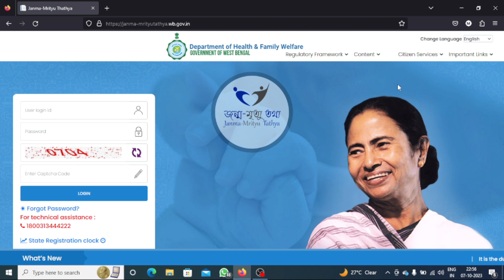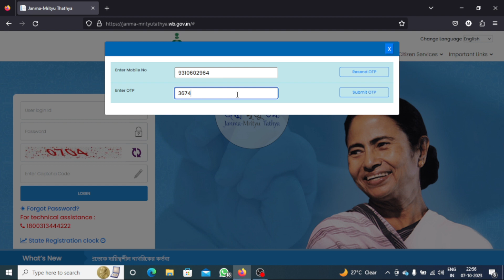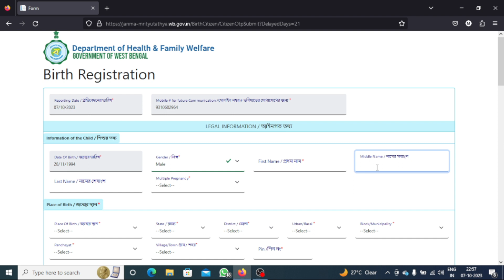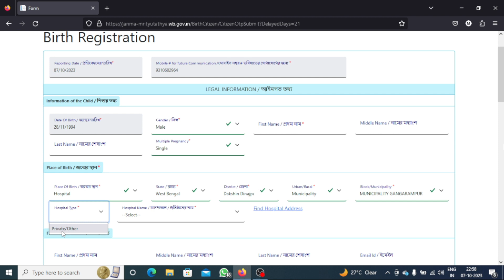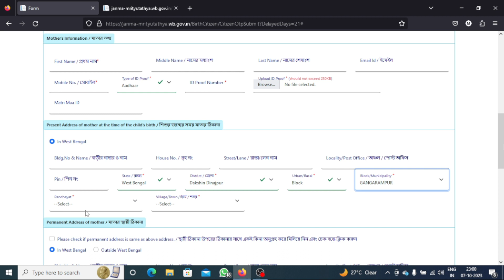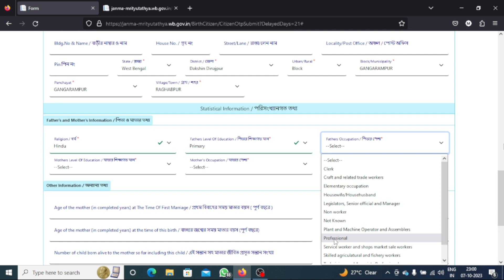Date of birth certificate apply | date of birth certificate online apply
Date of birth certificate apply

✅Best Mic
✅Best Computer
✅Best Monitor
✅New Mobile
✅Best Keyboard